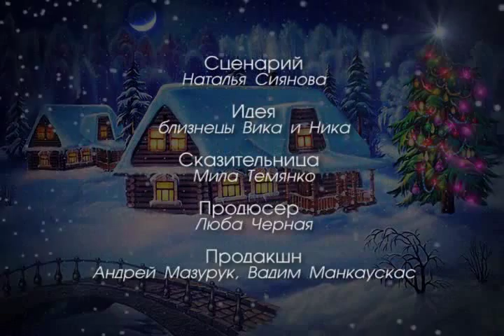"СКАЗКА ЭЛЬФ"в исполнении Л. Темянко.Автор Н.Сиянова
из сборника "Добрые сказки"